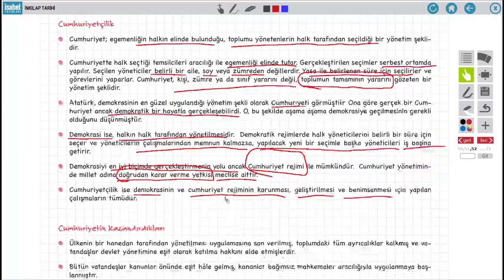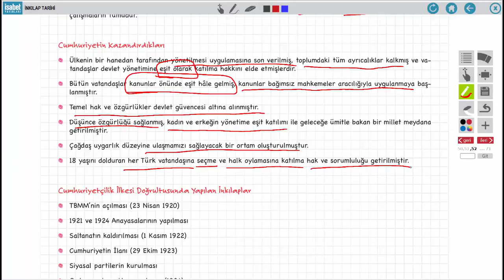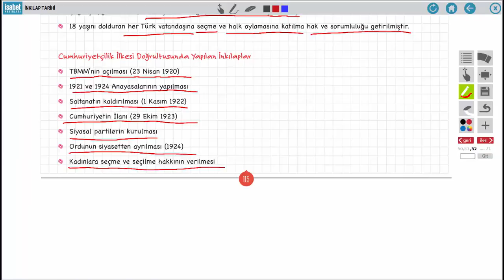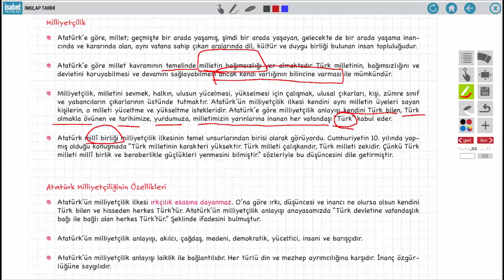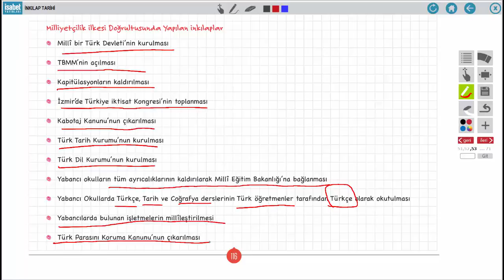8. Sınıf İnkilap Tarihi – Ders 26 – Cumhuriyetçilik - Milliyetçilik